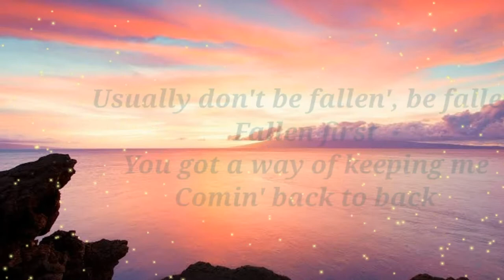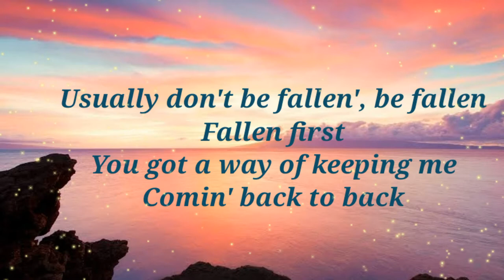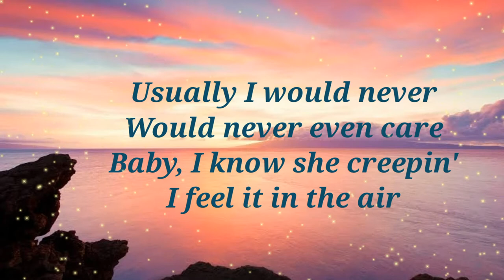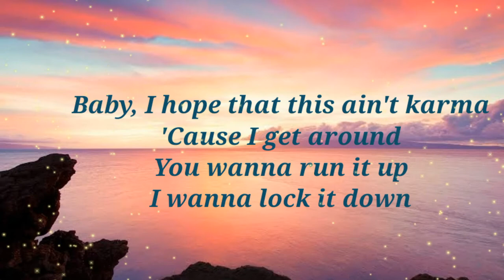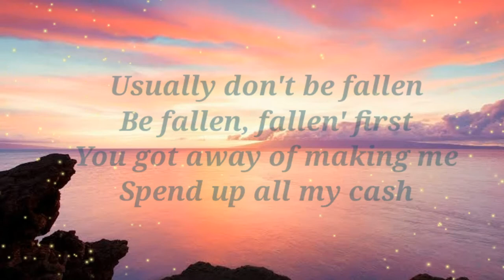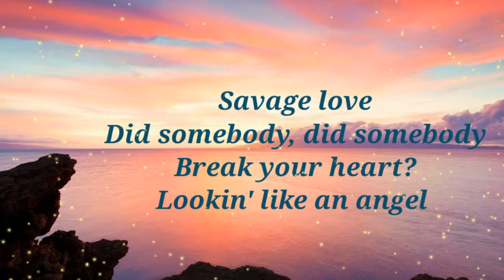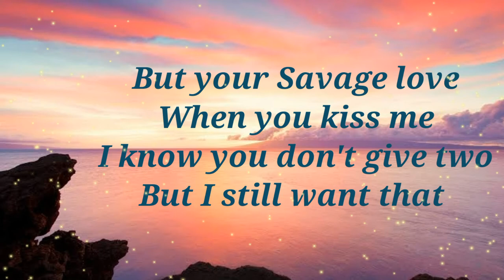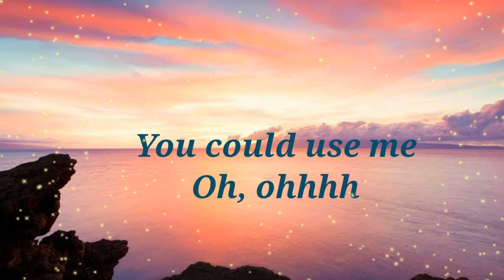Savage love - Jason Derulo (lyrics) Did somebody break your heart! Your Savage love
Lyrics

But your

But your

Ooh-la-la-la
Ooh-la-la-la
Your savage lo-lo-love
Ooh-la-la-la
Your savage lo-lo-love
Ooh-la-la-la

Baby
Savage love